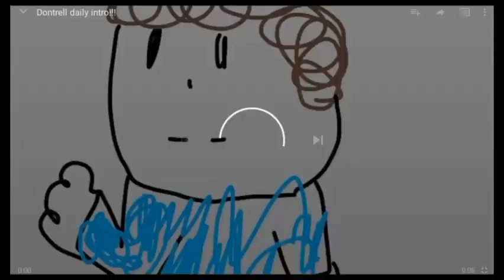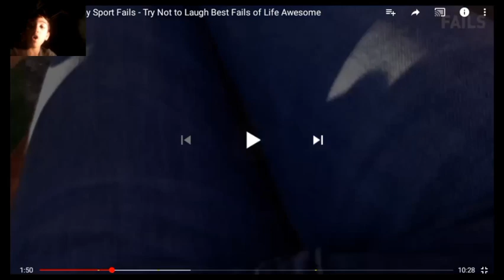TRY NOT TO LAUGH CHALLENGE#18!!